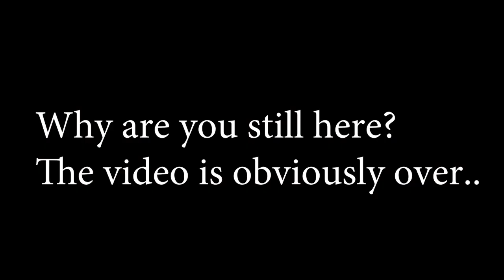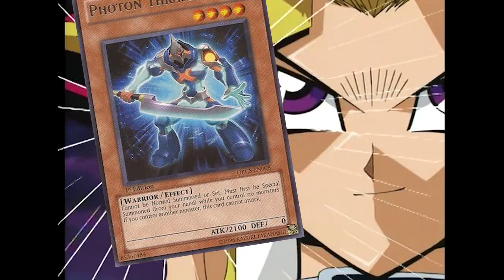Yu-Gi-Oh! How To Play Fortune LaD/D/Dies 101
Outro: Yu-Gi-Oh Duel Links - Jack Atlas Theme